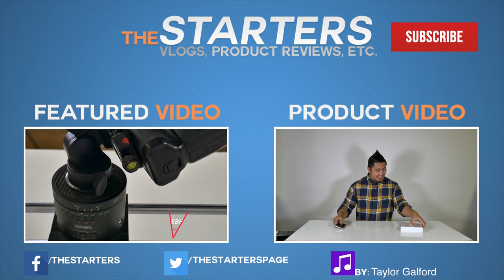PR: One Of The Best Video Stabilizers Review (SKSW Pro 2 Stabilizer)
One of my favorite video stabilizers of all. I love the adjustable gimbal and how lightweight this thing is. I hope you enjoyed the video.

Send me a TEXT and i'll respond to you as soon as possible:

Equipments I Use Often:
-Audio-Technica AT8024
-Movo VXR40 Supercardioid Broadcast Shotgun Condenser Microphone
-Movo Photo VS2000 Vertical Handheld Video Stabilizer
-Movo Photo MGB-5 Aluminum Motorized 360° Pan / Tilt
-Mcoplus LED-520
-Mcoplus LED520 Bi-color
-FEELWORLD FW-759 7'' Slim HD Video Monitor